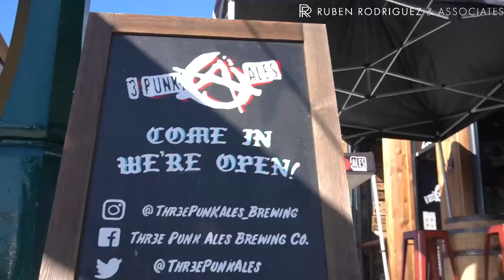Chula Vista Spotlight: Third Avenue | Ruben Rodriguez and Associates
Chula Vista Spotlight: Third Avenue!
"Third Avenue Village is the heart of Chula Vista’s historic downtown. Shops, restaurants, businesses, services, a boutique bed and breakfast, and rental halls are located along the avenue. Activities along Third Avenue include a weekly Farmers Market, and signature events such as the Lemon Festival, Village Street Fair, Holiday in the Village and the Starlight Parade."